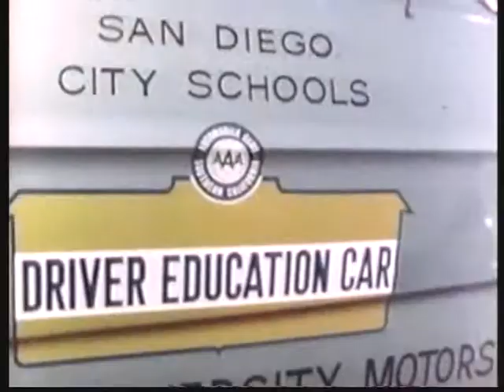Carroll Shelby Mustang GT Promo Shelby American Inc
A Ford Promotion Film that eventually shows the Shelby American Inc factory (?) or headquarters (?)
And their famous cars including the Mustang GT

Please visit: Shippinganywhere.net